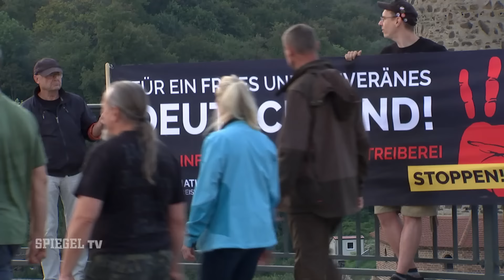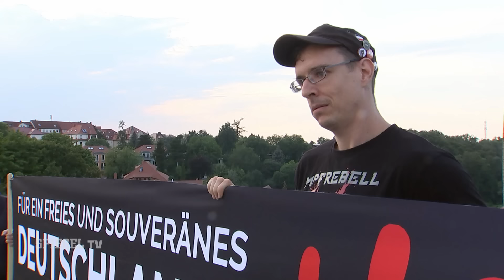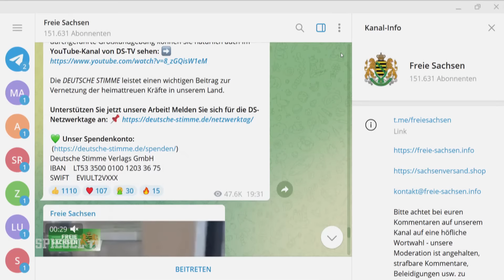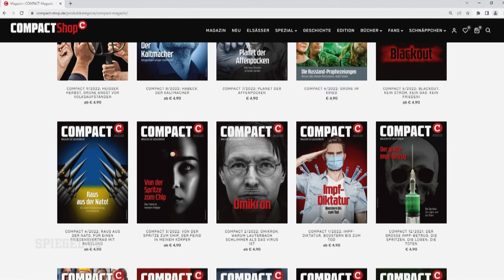Rechte Angstmacher: Wie Nazis die Energiekrise ausnutzen | SPIEGEL TV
Nach dem Abflauen der Coronademos setzen Rechtsextreme und »Querdenker« auf das nächste Aufregerthema: die Gaskrise und die explodierenden Preise. Sie fantasieren von Umsturz und einem drohenden Bürgerkrieg. Eine Reportage von den Demo-Hotspots der Republik.